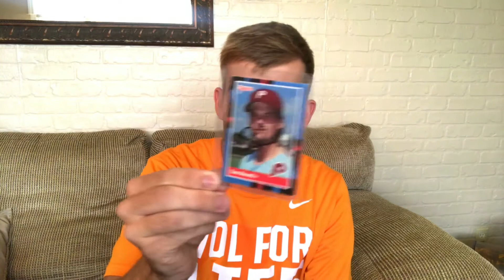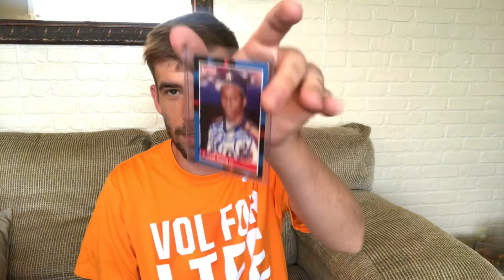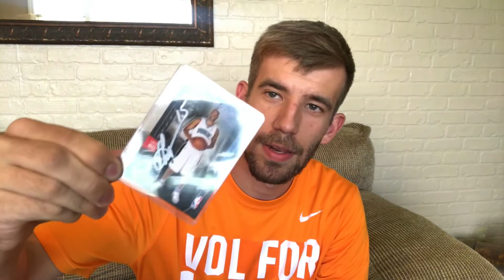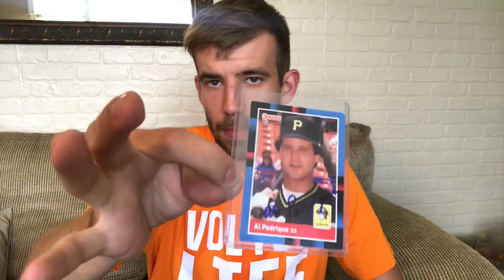TRIFECTA Sports TTM Recap Episode 19